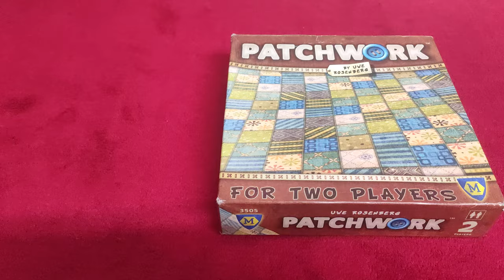Unboxing- PATCHWORK Game || 2 Player game || Components || Lets sit and Play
Hello Friends,
Thanks
For more Updates follow us on Inata : lets_sit_n_play